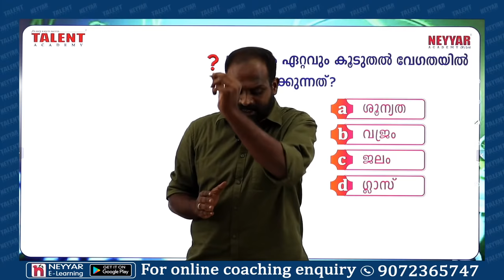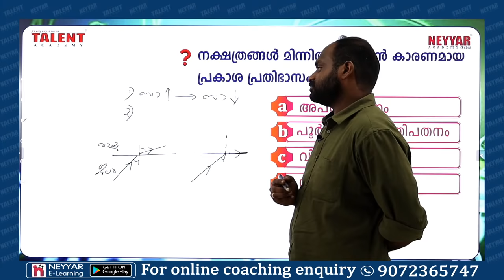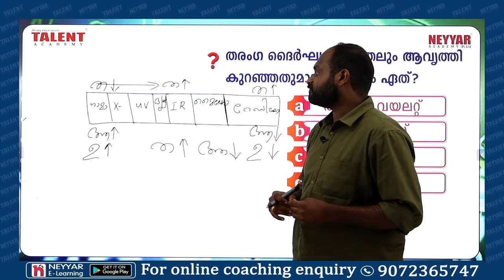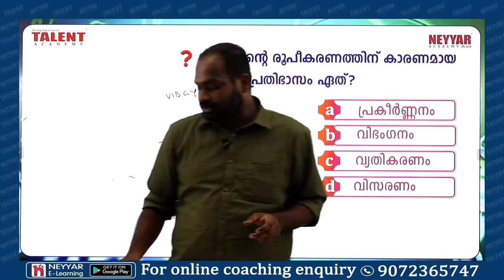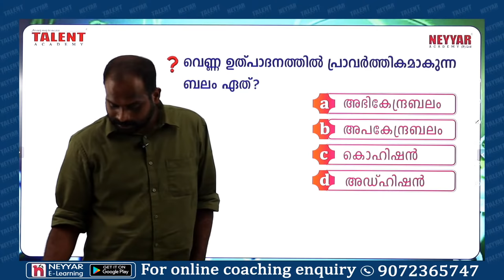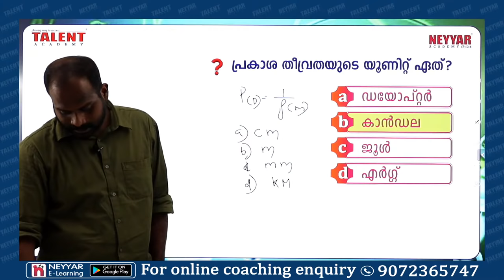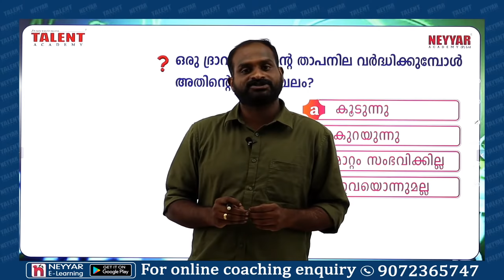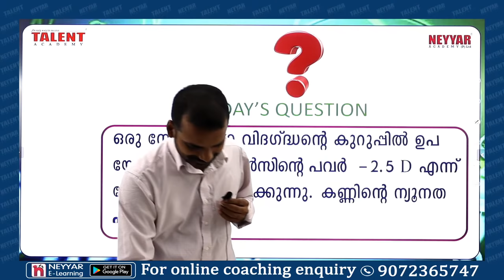LIGHT & FORCE Important topic based on PSC10th Level Preliminary Exam |LDC|LGS |TALENT ACADEMY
Light is a kind of energy called electromagnetic radiation. This form of energy is also used in x-ray machines, microwave ovens, and radios. The electromagnetic radiation that we can see is called visible light.in the case of force force is any interaction that, when unopposed, will change the motion of an object. A force can cause an object with mass to change its velocity (which includes to begin moving from a state of rest), i.e., to accelerate. This video is discussing about more specific details about light and force. For candidates who are preparing for competitive exams including Kerala PSC , the topic about light and force is really helpful for them for this video.

1)പ്രകാശം ഏറ്റവും കൂടുതല്‍ വേഗതയില്‍ സഞ്ചരിക്കുന്നത്?(1:10)
a)ശൂന്യത
bവജ്രം
c)ജലം
d)ഗ്ലാസ്
2)നക്ഷത്രങ്ങള്‍ മിന്നിത്തിളങ്ങാന്‍ കാരണമായ പ്രകാശ പ്രതിഭാസം?(6:12)
a)അപവര്‍ത്തനം
b)പൂര്‍ണ്ണാന്തര പ്രതിപതനം
c)വിഭംഗനം
d)വ്യതികരണം
3)തരംഗ ദൈര്‍ഘ്യം കൂടുതലും ആവൃത്തി കുറഞ്ഞതുമായ കിരണം ഏത്? (18:06)
a)അള്‍ട്രാ വയലറ്റ്
b)ഇന്‍ഫ്രാറെഡ്
c)എക്സ്- കിരണം
d)ഗാമാകിരണം
4)സൂര്യപ്രകാശത്തിലെ താപകിരണം ഏത്?(25:15)
a)അള്‍ട്രാ വയലറ്റ്
b)ഇന്‍ഫ്രാറെഡ്
c)എക്സ്- കിരണം
d)ഗാമാകിരണം
5)മഴവില്ലിന്‍റെ രൂപീകരണത്തിന് കാരണമായ പ്രകാശ പ്രതിഭാസം ഏത്? (31:20)
a)പ്രകീര്‍ണ്ണനം
b)വിഭംഗനം
c)വ്യതികരണം
d)വിസരണം
6)മഞ്ഞയുടെ പൂരക വര്‍ണ്ണം ഏത്? (38:20)
a)ചുവപ്പ്
b)നീല
c)പച്ച
d)മജന്ത
7)വെണ്ണ ഉത്പാദനത്തില്‍ പ്രാവര്‍ത്തികമാകുന്ന ബലം ഏത്?(46:03)
a)അഭികേന്ദ്രബലം
b)അപകേന്ദ്രബലം
c)കൊഹിഷന്‍
d)അഡ്ഹിഷന്‍
8)കപ്പല്‍ ജലോപരിതലത്തില്‍ പൊങ്ങിക്കിടക്കുന്നതിന് കാരണമാകുന്ന ബലം ഏത്? (50:50)
a)ആവേഗ ബലം
b)പ്ലവക്ഷമബലം
c)പ്രതലബലം
d)ഇവയൊന്നുമല്ല
9)പ്രകാശ തീവ്രതയുടെ യൂണിറ്റ് ഏത്? (55:06)
a)ഡയോപ്റ്റര്‍
b)കാന്‍ഡല
c)ജൂള്‍
d)എര്‍ഗ്ഗ്
10)ച്രലിക്കുന്ന ദ്രാവക പാളികള്‍ക്കിടയില്‍ അനുഭവപ്പെടുന്ന ഘര്‍ഷണബലം? (58:20)
a)കൊഹിഷന്‍
b)പ്രതലബലം
c)ശ്യാനബലം
d)ഇവയൊന്നുമല്ല
11)പ്രതിപതന തലം ഉളളിലേക്ക് വളഞ്ഞിരിക്കുന്ന ദര്‍പ്പണം ഏത്? (1:00:40)
a)കോണ്‍കേവ്
b)കോണ്‍വെക്സ്
c)സമതല ദര്‍പ്പണം
d)ഗോളീയ ദര്‍പ്പണം
12)കോണ്‍കേവ് ലെന്‍സുണ്ടണ്ടാക്കുന്ന പ്രതിബിംബം എല്ലായിപ്പോഴും? (1:05:10)
a)തലകീഴായത്
b)നിവര്‍ന്നത്
c)വസ്തുവിനേക്കാള്‍ വലുത്
d)ഇവയൊന്നുമല്ല
13)ഒരു ദ്രാവകത്തിന്‍റെ താപനില വര്‍ദ്ധിക്കുമ്പോള്‍ അതിന്‍റെ പ്രതലബലം? (1:09:30)
a)കൂടുന്നു
b)കുറയുന്നു
c)മാറ്റം സംഭവിക്കില്ല
d)ഇവയൊന്നുമല്ല
14)ഒരു നീല പൂവ് പച്ച പ്രകാശത്തില്‍ ആയി കാണപ്പെടും (1:12:20)
a)വെളുപ്പ്
b)ഇരുണ്ടണ്ടത്
c)നീല
d)ഇവയൊന്നുമല്ല
15)സാറ്റലൈറ്റുകള്‍ ഉപയോഗിച്ചുളള റിമോട്ട് സെന്‍സറില്‍ ഉപയോഗിക്കുന്നത് ? (1:15:38)
a)ഇന്‍ഫ്രാറെഡ്
b)അള്‍ട്രാവയലറ്റ്
c)ഗാമാ
d)ഇവയൊന്നുമല്ല